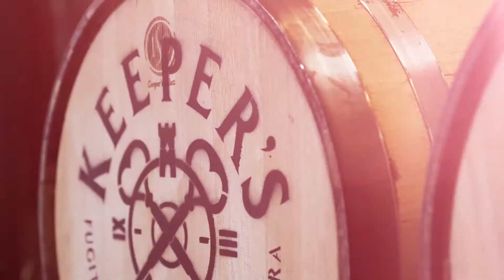Keeper's Heart Cask Society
Keeper’s Heart Whiskey is excited to invite you to our “Keeper’s Heart Cask Society.” Keeper’s Heart is the whiskey that blends the best of Irish and American traditions. Inspired by our family’s journey and history, and with a deep appreciation for time spent with loved ones and friends, Keeper’s Heart celebrates the moments worth keeping.

This offering gives you the opportunity to be part of whiskey distilling history by gaining access to one of the first one hundred casks of Keeper’s Heart Pot Distilled American Whiskey from our distillery in Minneapolis. As a member of our Family Cask Program, you will be warmly welcomed into our family and will receive a number of other special benefits.